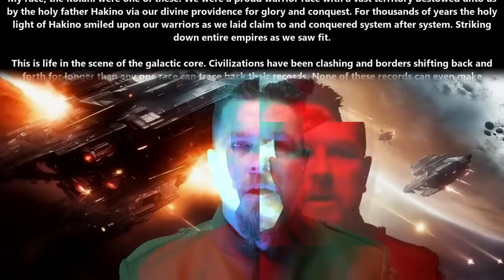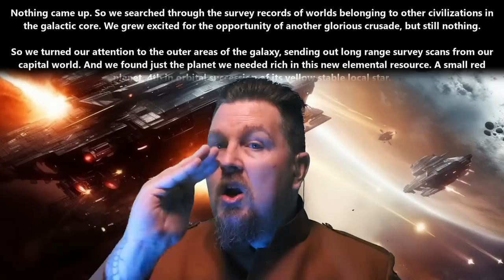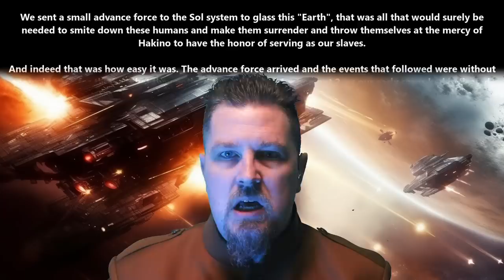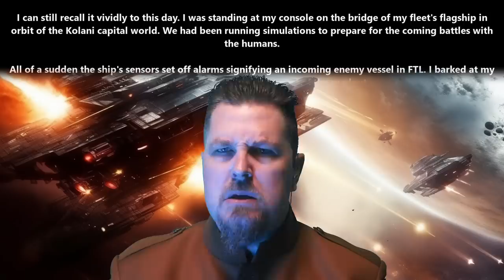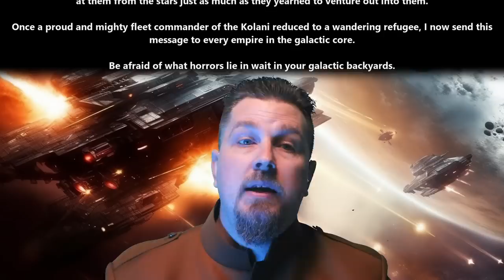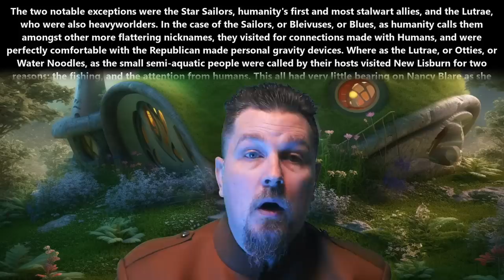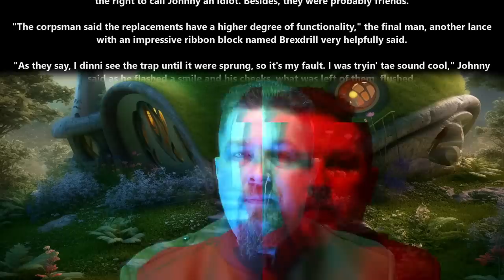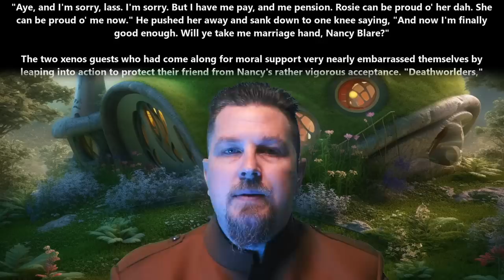HFY Story: The bipeds are insane! & Johnny I Hardly Knew Ya |2124~Deathworld, War, Terran and Humans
{TimeStamps}
00:00 Intro
00:09 The bipeds are insane!
08:53 Johnny I Hardly Knew Ya

Thank you to Tier 4 and 5 Patreons and Channel Members:
Ágoston Szabó
Alexander Traw
AmbroseKTal
angry t1t5
AustisticAlaskan
B-Robbo
Brian Means
Bryan Hanley
bushmaster177
Cam Maxwell
Casper Arnholtz
David Lemons
DoomSnek
Dr. Joy
Dragzoon W.R.E
DrakeBear
E-Machine-O :l
Edward Stroupe
Elim Tevir
ghost347 X
H-Town_F2
Ithilia
john silva
John Smith
Kage Forest
LanScaper
Lord Azrekahl
MrBishop077
OakField
PlagueRunner
Quantem Wensday
Robothaus
Thirg
Trevor Smith
tunder999